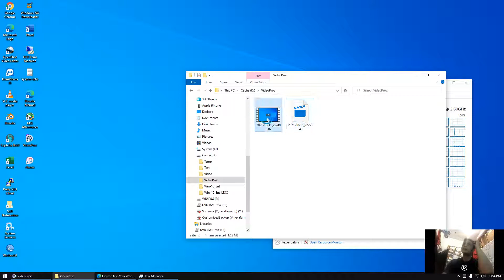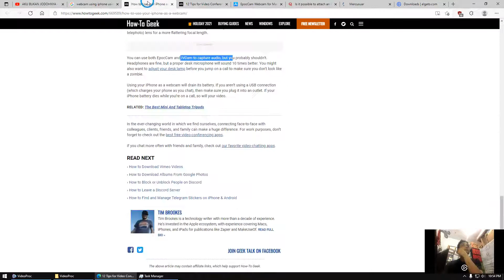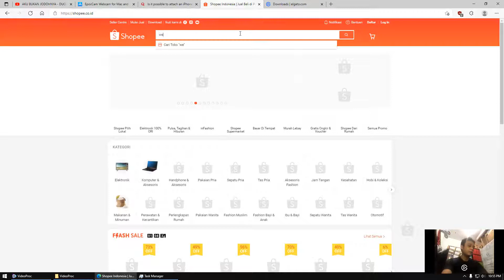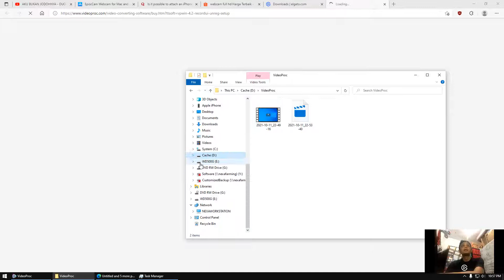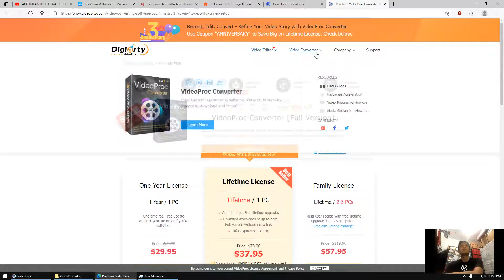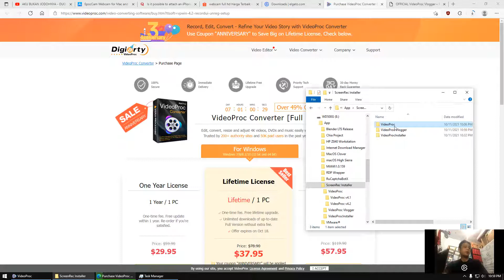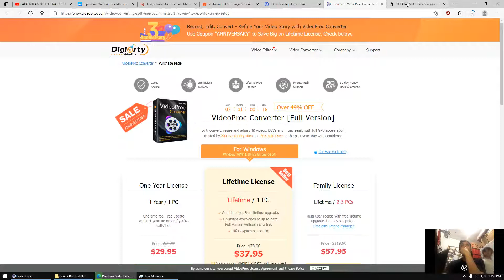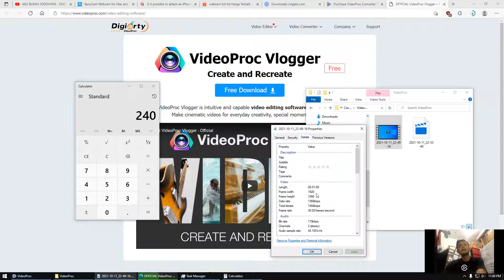VideoProc Converter - Screen Recorder (Mantap ini Software)